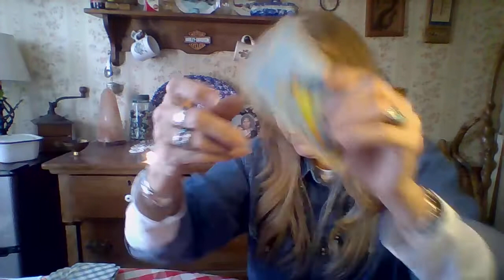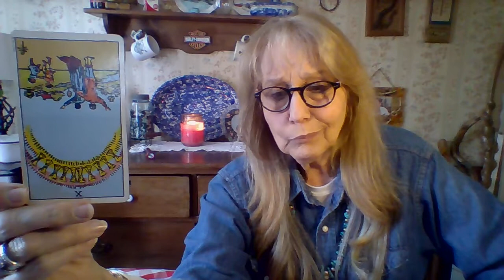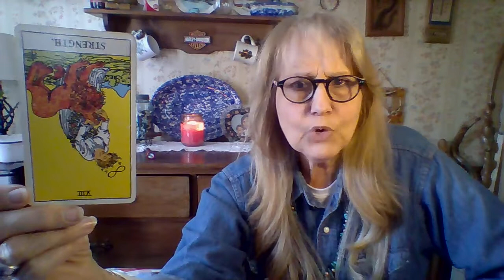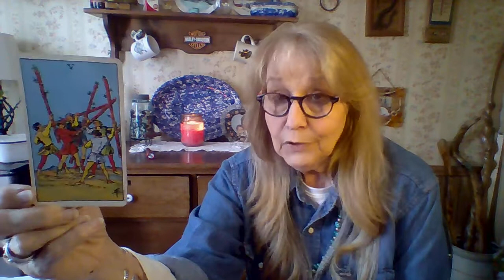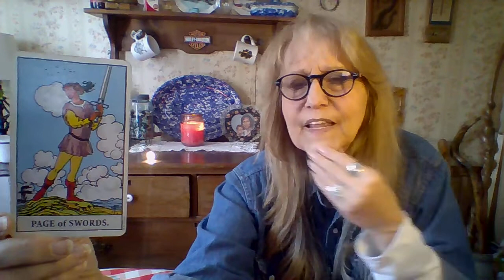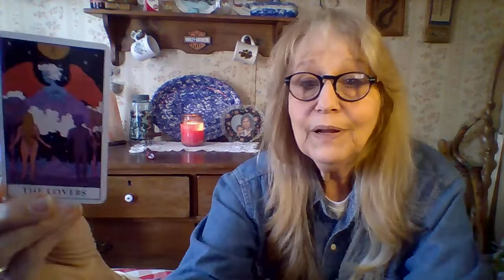ARIES, LEO & SAGITTARIUS, Powerful Paranormal Flashlight VALIDATES Weathering a Storm!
Tina delivers a powerful message with SPIRIT Validating on the PARANORMAL flashlight !!!
This is a general intuitive forecast regarding the Combined FIRE SIGNS of ARIES, LEO & SAGITTARIUS, and will not resonate with everyone. Take what applies and leave the rest. If it does not resonate with you, PLEASE stop back as we update often.
   This is meant to help you avoid the hurdles and obstacles that may come with January ...But each reading is timeless and can apply any time that you see it.

Aries 0:01
Leo 9:20
Sag 19:00